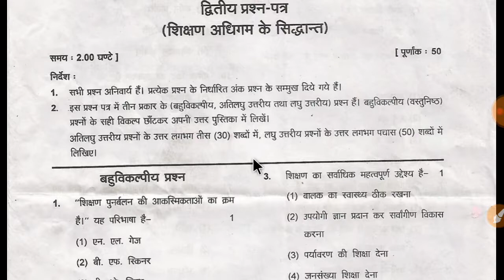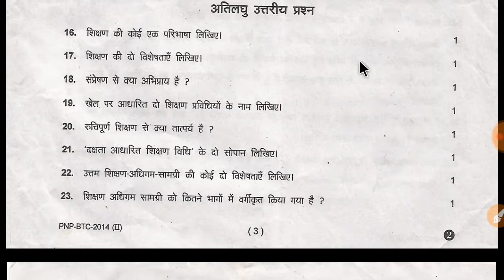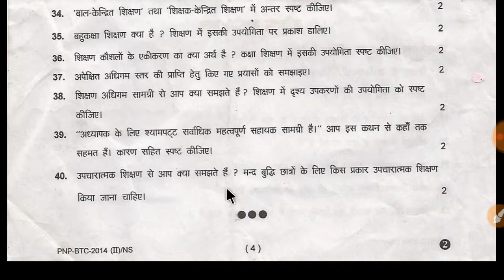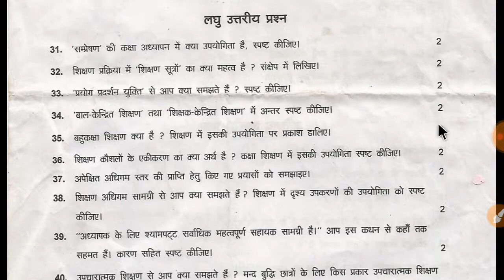Model paper शिक्षण अधिगम के सिद्धांत 2016 ll up btc ll by shivam sir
books download